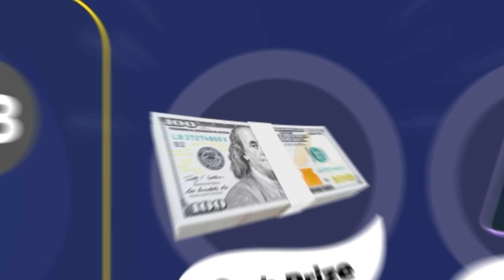"Qofkii la arko isaga oo lacag u sii gaynaya waa dambiile"Raysal wasaaraha Soomaaliya